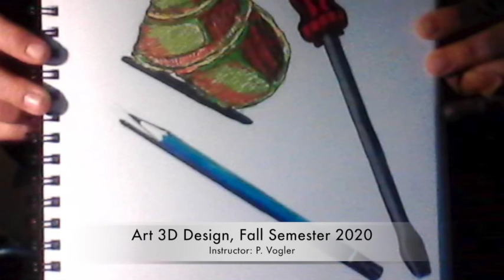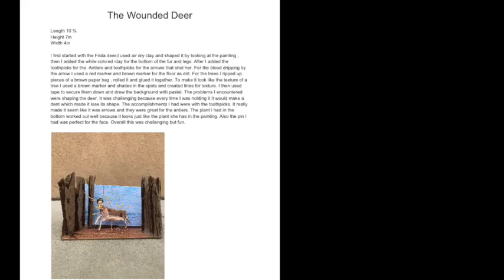COC Art 3D Design Fall 2020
Covid will not stop us. In the 3D design class, students create variety of project using two and three dimensional design Principles. We have been studying and  learning about how to apply Elements and Principles of Design to the modern 3D Design art making.
Fall 2020 3D Design class was taught by the Instructor P.Vogler.